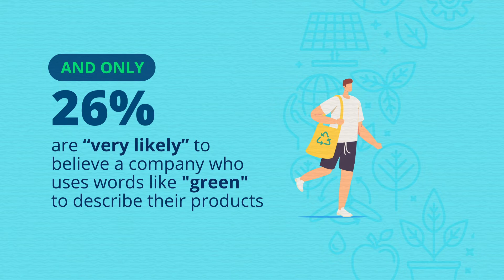Why so many Americans don’t trust companies who claim to be 'green'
Americans don’t trust companies who claim to be “green,” according to new research.

A national survey of 2,000 Americans revealed 71% of respondents believe companies claim to be sustainable — even when their actions aren’t.
And it’s that distrust that has less than a third (26%) of respondents being “very likely” to believe a company who uses words like "green" to describe their products.

Results found 71% believe the term “green” is used so often it’s become meaningless — with eco-friendly (57%) and sustainable (36%) also high on the list of overused and empty terms.

Conducted by OnePoll on behalf of CG Roxane, the survey found that despite mistrusting labels, 23% are still “much more” likely to purchase from companies that use terms like “green” to describe their products.

But perhaps that’s not surprising, given that 68% try to make environmentally-conscious decisions in their day-to-day lives, with 64% working toward that mission by trying to purchase eco-friendly products on a regular basis.

In fact, the average respondent said they would be willing to spend 21% more than retail for a product if they could guarantee what they were buying was actually eco-friendly.

Results found 59% specifically look for companies that make it easier to make “greener” decisions, but they can be difficult to find.

Almost the same number (58%) said they struggle to find companies who live up to their “green” claims, and 66% said it can be too difficult to understand whether or not a company is truly eco-friendly.

Part of the challenge is greenwashing, a term with which 41% of respondents were familiar.

When the definition was given — disinformation spread to present a more environmentally responsible public image — 44% believe they’ve purchased from companies who participate in greenwashing.

“We believe it's not only important to be an environmentally-friendly and a sustainability-forward company, but to be deeply involved in the conversation surrounding 'green' efforts. We encourage people to research and familiarize themselves with a company’s initiatives before making a purchase, and to make sure the organizations they support truly make an impact,” said Shawn Fitzpatrick, CG Roxane Vice President of Marketing. “Anyone can put a couple of words on a label, but what real actions are they taking? Sustainability is not what you talk about, it’s what you do. It’s important to work together to protect where we live, which is why at the end of this year we will have reached the milestone of 1 million trees planted through our partnership with American Forests.”

The survey also explored the various barriers people face, when it comes to living a more eco-friendly lifestyle.

Results revealed the top barrier was the higher costs of environmentally-friendly products (44%), followed by not having enough time to engage in eco-friendly actions (39%).

More than that, 27% said they had a lack of convenient access to sustainable options — but in good news, the vast majority of respondents (94%) said they do care about making environmentally-friendly decisions.
“We care a lot about making environmentally-friendly decisions and understand how these decisions impact the communities we serve and where we live.” Lionel Ferchaud CG Roxane VP of Manufacturing. “This experience will help us reach our national goal of using 100% recycled plastics in our packaging.”